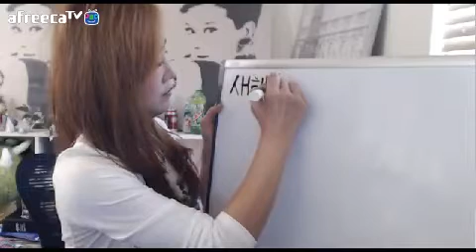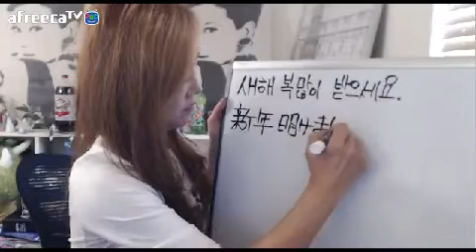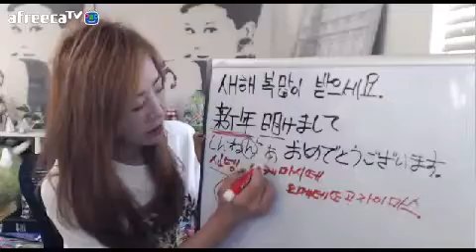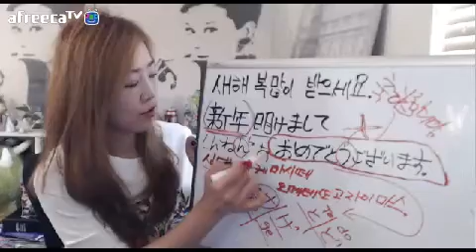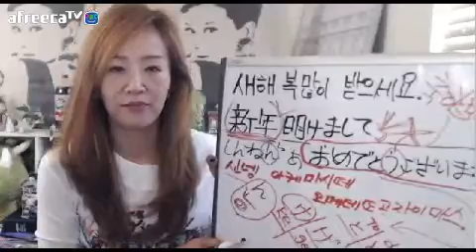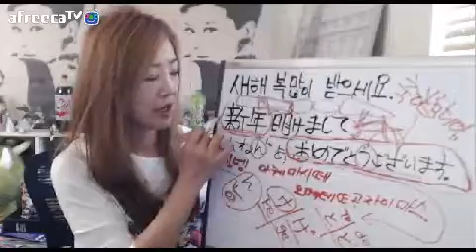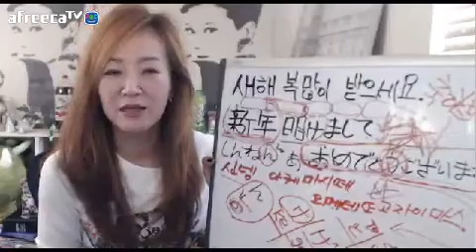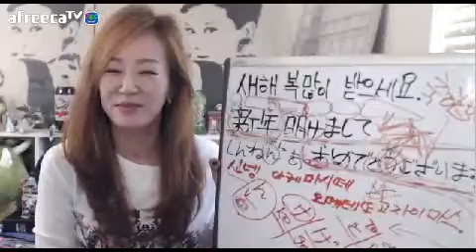제니퍼 : 음악과 함께 하는 일어 한마디 - 새해인사.